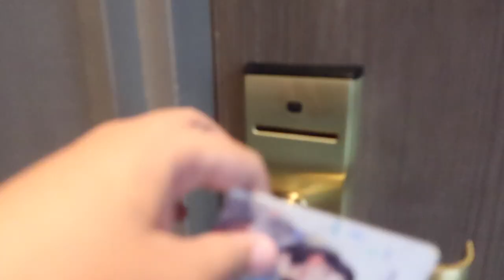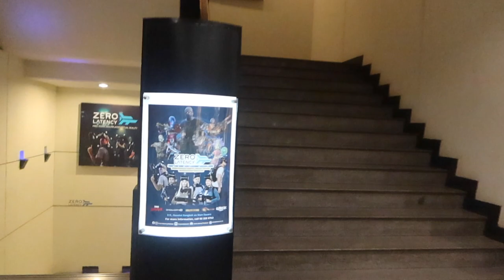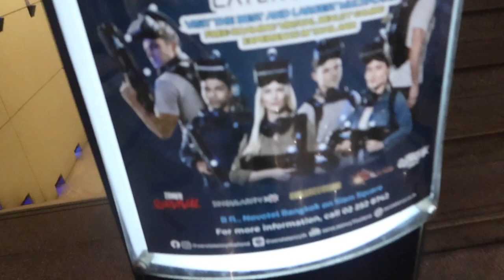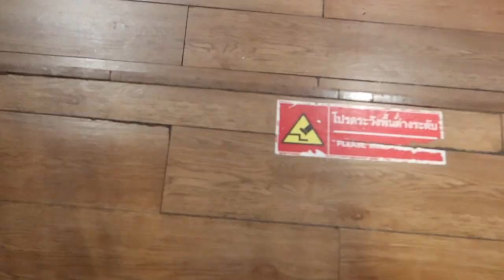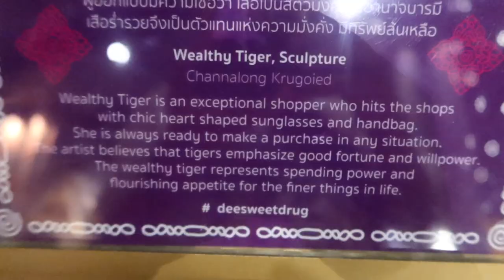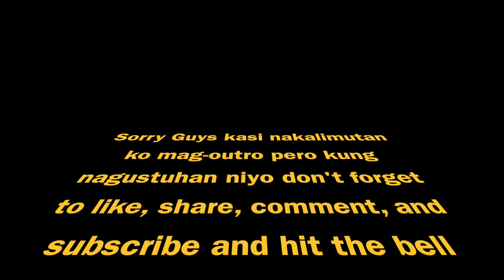Thailand Vlog (PART 2) | TROY TORRES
I hope you like my vid,it is made with happiness and love! ;D